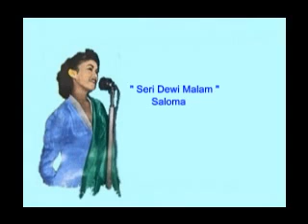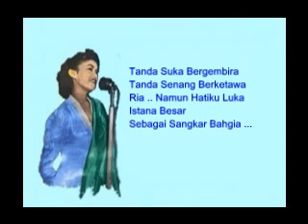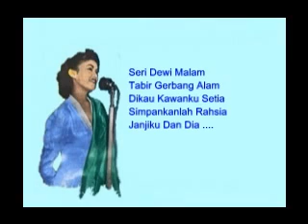Saloma - Seri Dewi Malam (Beserta Lirik )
Seri Dewi Malam Nyanyian Saloma Untuk Latifah Omar Dalam Filem Putera Bertopeng Keluaran Tahun 1957.

Klip Asal di Link Ini.